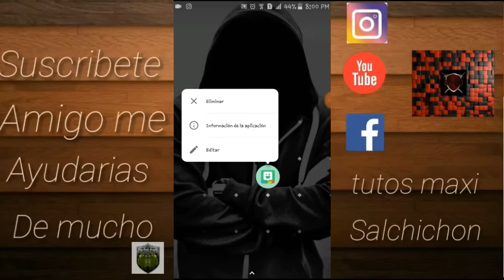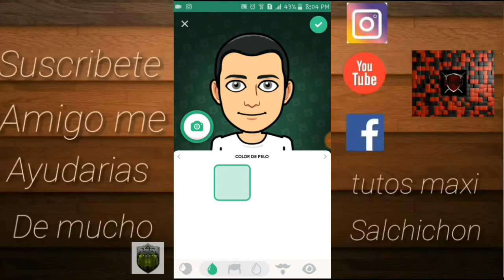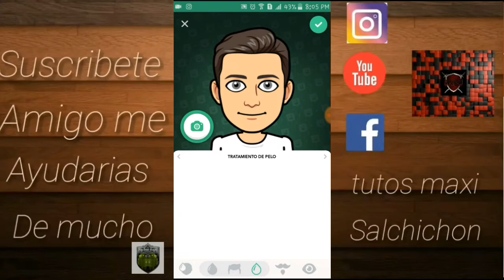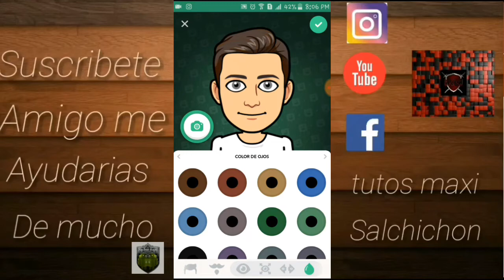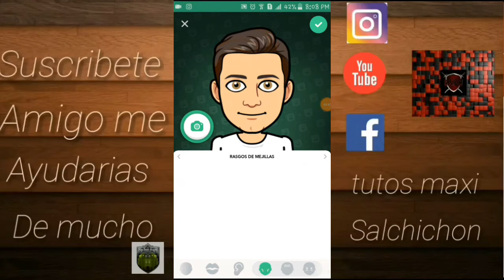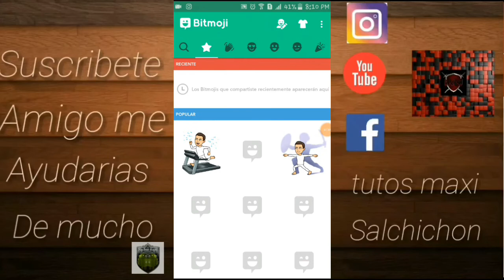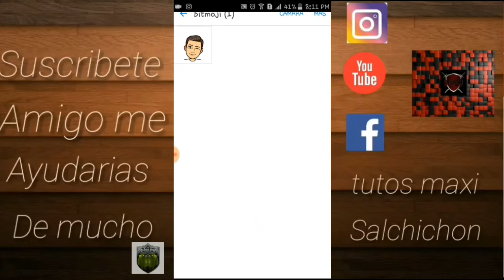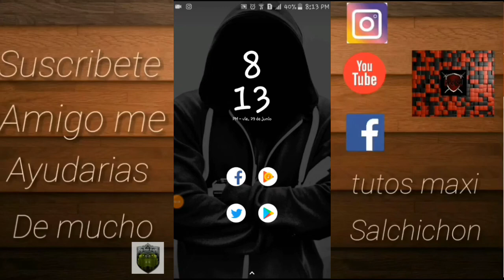La mejor app para crear tu avatar personalizado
Lα cσpiα dε εstε vidεσ,
sεяα dεnunciαdα.